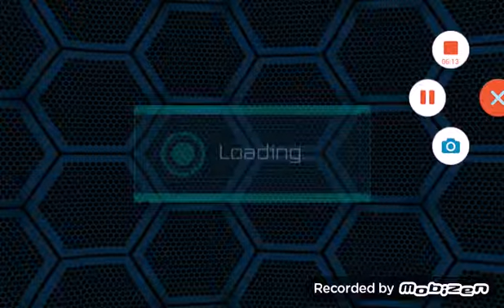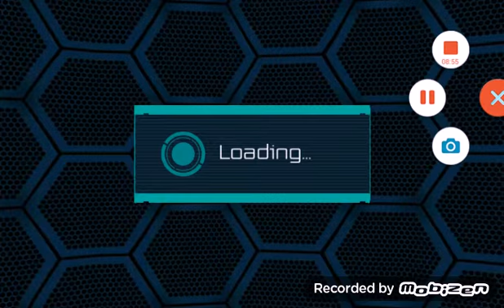Jogando TF4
Oi pessoal agora gravei a tela do jogo
TF4.